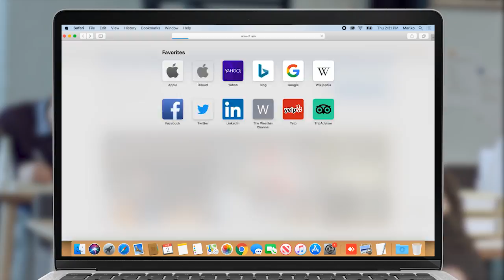«Մամիկոն Ասլանյանը ՔՊ-ականների է լացացրել. Հայկ Մամիջանյան